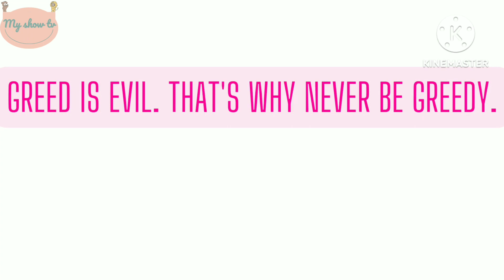Story of greedy man , english hindi kids moral story हिंदी बच्चों की कहानियां